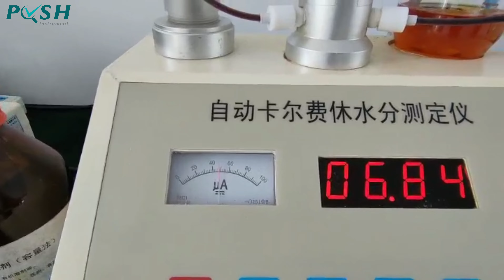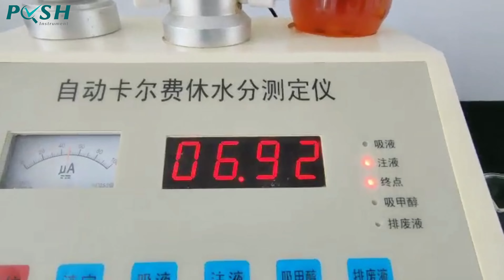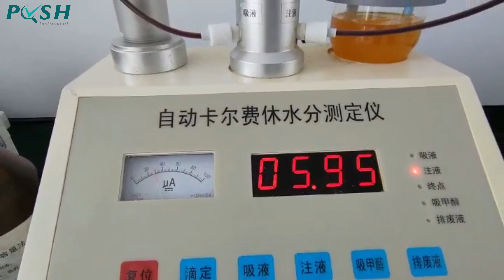Volumetric trace moisture tester